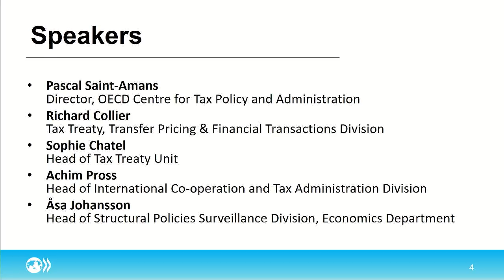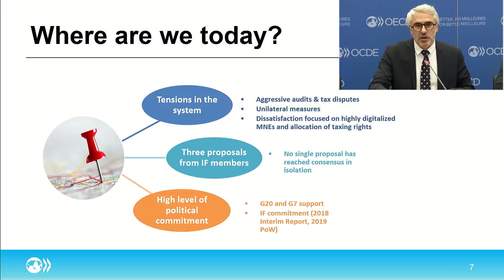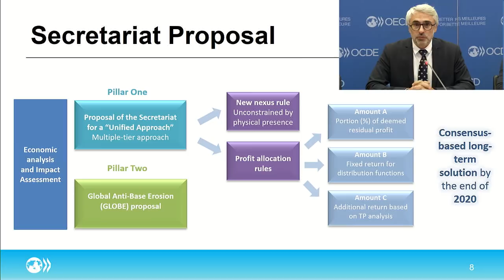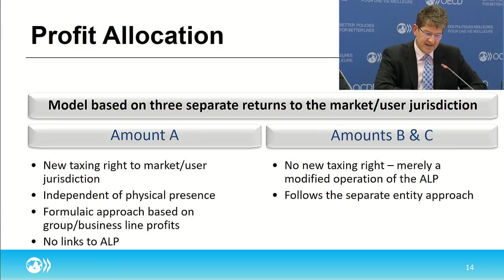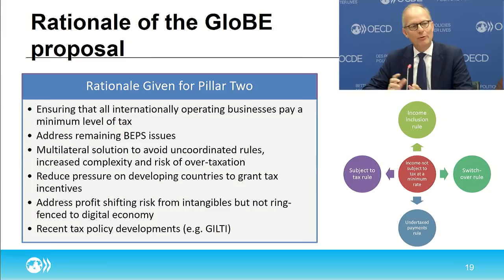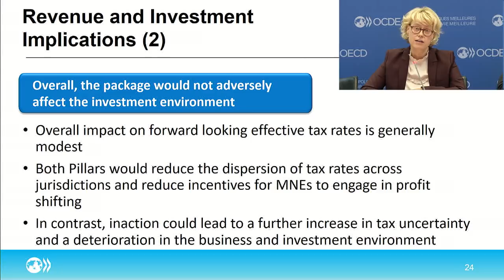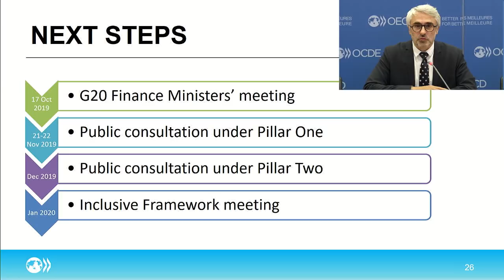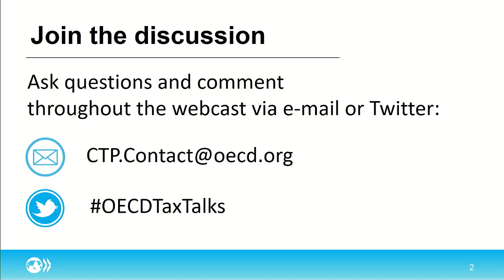OECD Tax Talks #13 - Centre for Tax Policy and Administration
On 9 October 2019, the OECD Secretariat published a proposal to advance international negotiations to ensure large and highly profitable Multinational Enterprises, including digital companies, pay tax wherever they have significant consumer-facing activities and generate their profits. This webcast focused on the new Secretariat Proposal for a "Unified Approach" under Pillar One, as well as progress on Pillar Two, the economic analysis and impact assessment and next steps.